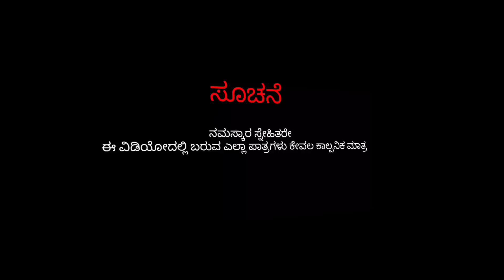ವರದಕ್ಷಿಣೆ ರೂಪದಲ್ಲಿ ಬಂದ ಅತ್ತೆ | Fakkir kamble vakkund | @sanjanabelagavi